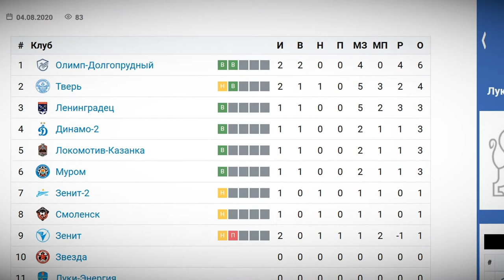ФК «Тверь» одержал первую победу в рамках Профессиональной футбольной лиги